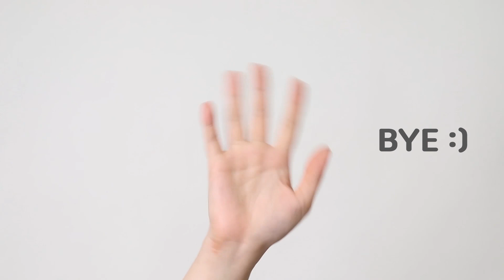AMAZON WINGSCLOGO Premium Leather Wristlet Strap Short Wrist Lanyards Key Chain Holder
WINGSCLOGO Premium Leather Wristlet Strap Short Wrist Lanyards Key Chain Holder

새롭게 출시 된
와이드 메이커스 손목 패턴 스트랩 2 SIZE

내친구랑 우정템으로도
사랑하는 연인과의 커플 아이템으로도 제격인 아이템이랍니다:)

키링 / 에코백 / 파우치 / 등등 어디에나 잘 어울리는 잇템!😍